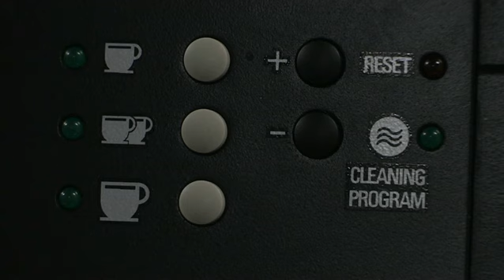Starbucks Coffee Opens Aboard Aircraft Carrier USS Carl Vinson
Starbucks Coffee at Sea  --  The aircraft carrier USS Carl Vinson (CVN 70) brings a little piece of home to its sailors with a Starbucks coffee. Source DOD DVIDS. Date: 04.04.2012.